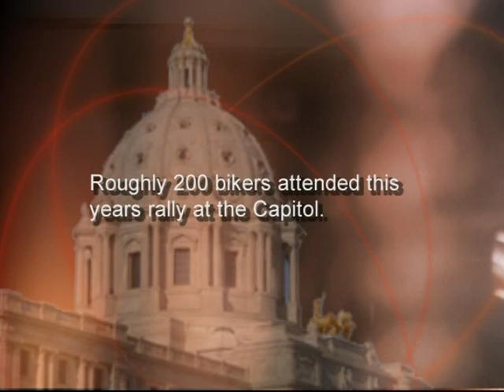CAPITOL REPORT: Regulating E-Cigarettes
The Senate State and Local Government Committee advanced SF 2027, a bill regulating the use of e-cigarettes. Moderator Julie Bartkey discusses the legislation with Sen. Kathy Sheran, DFL-Mankato, who seeks to place e-cigarettes in the same category as tobacco and ban their use in public spaces.  Sen. Sean Nienow, R-Cambridge, offers a different perspective on regulating e-cigarettes.

Legislation commonly known as the "puppy and kitty bill" is making progress after six years of initially being introduced.  Sen. John Marty, DFL-Roseville, discusses his proposal, which would license and regulate large operations of dog and cat breeders.

Also in this week's program, a bill that extends health benefits to corrections employees hurt in the line of duty is detailed by one of its authors, Sen. Karin Housley, R-St. Mary's Point.

Finally, Bikers Day at the Capitol brought more than 200 motorcycle enthusiasts to the rotunda in order to raise awareness on issues related to motorcycle safety.